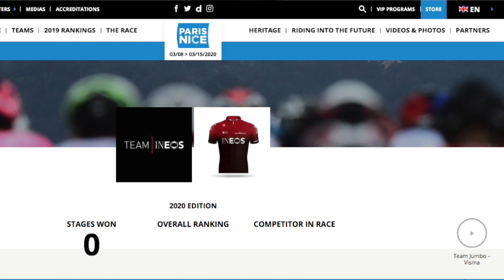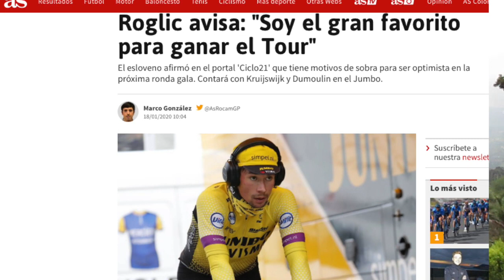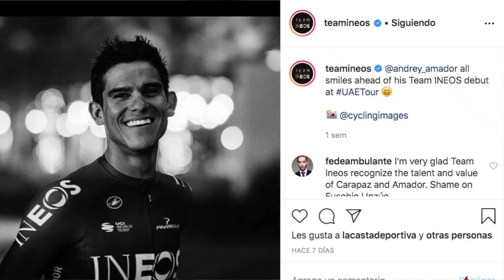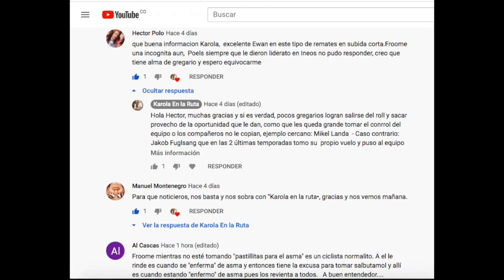Frente a Nairo y Sergio Higuita, Egan defiende el Título de Paris Niza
EganBernal llega de nuevo como gran favorito a la Paris Niza esta vez a defender el título que obtuvo en año anterior, entre los rivales
más directos y que han demostrado estar en mejor nivel son sus compatriotas : Nairo Quintana y Sergio Higuita · Conozca el resto de favoritos a disputa la Paris Niza la segunda carrera por etapas más importante en Francia después del Tour · Gracias por Acompañarme Seguimos